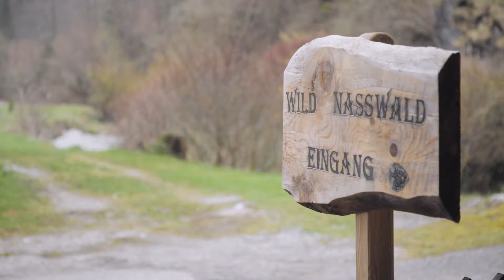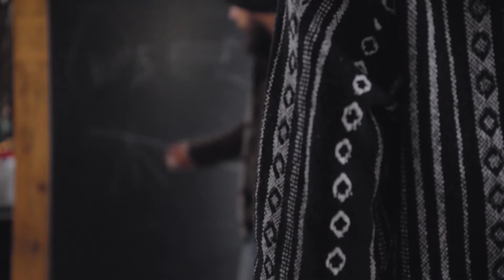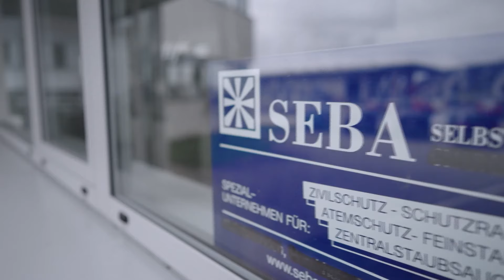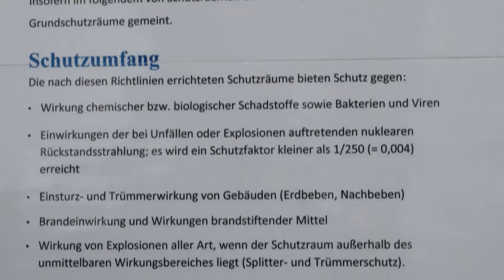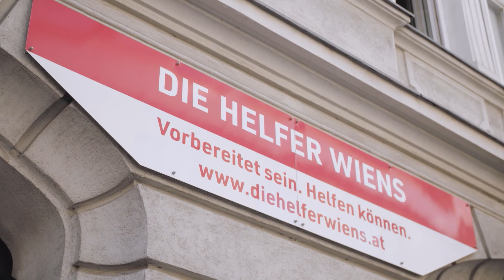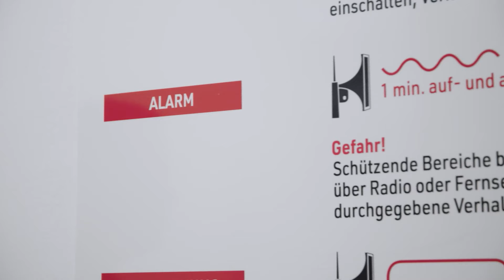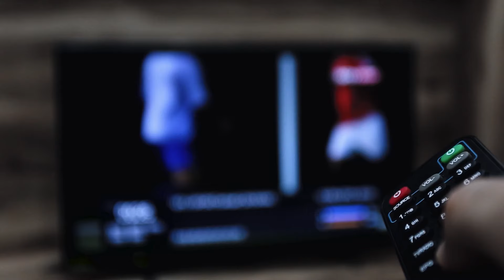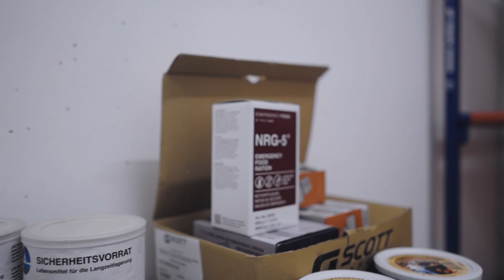Zwischen Schutzbunker und Survival-Training: Was passiert wenn Gefahr droht? | PULS 4 Doku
Die PULS 4 Dokus beschäftigen sich mit den aktuellsten und relevantesten Themen der Gesellschaft.